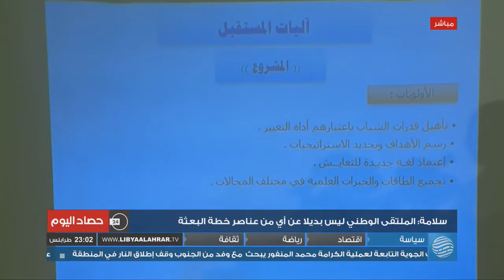حصاد اليوم 10-04-2018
- الملتقى الجامع.. بديل عن الخطة الأممية أم أحد عناصرها ؟
- الجنوب بين حالة الطوارئ ووقف إطلاق النار.. أيّ جديد